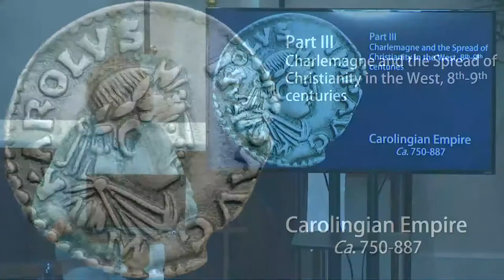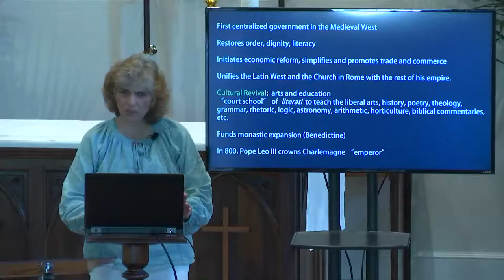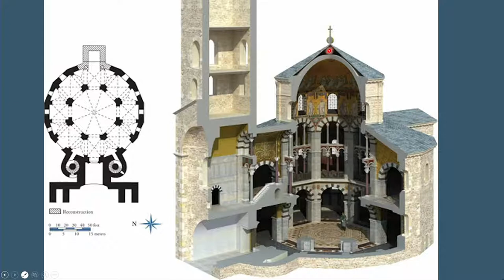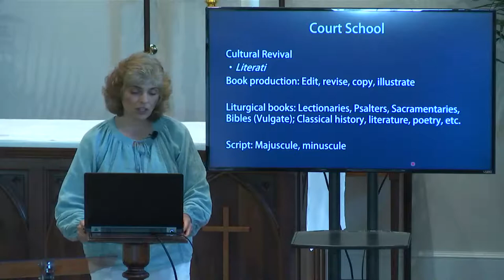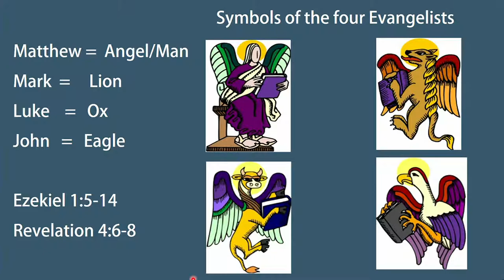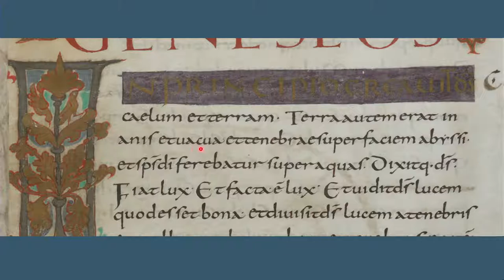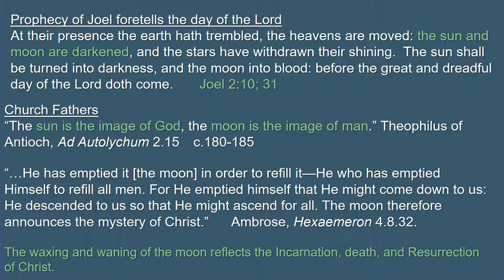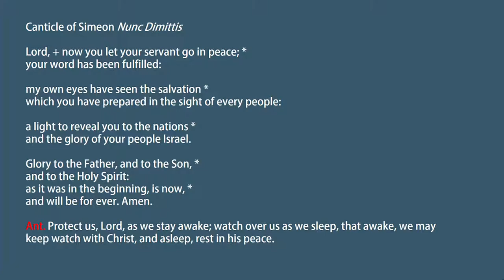Wednesday Night Teaching